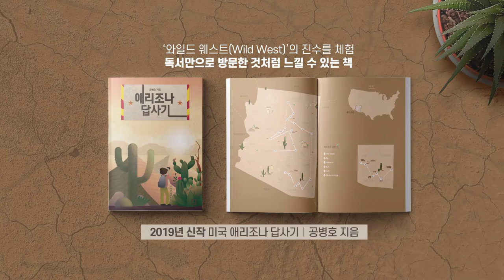중국의 북한 지배 한국의 앞날? [공병호TV]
중국의 북한 지배 한국의 앞날?

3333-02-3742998 카카오은행 (예금주 : 공병호) / (텔레뱅킹 : 090 & 은행코드 : 90)

참고자료
참고자료
1. Traders in China prepare for a rush into North Korea. But sanctions still stand in the way, Anna Fifield, WP, 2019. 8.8.
2. 중국 단둥 상인들 대북투자 선전열기, 김영권, VOA, 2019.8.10.
3. WP. 중국 상인들, 대대적인 북한투자 준비 ... 제재해제가 관건, 동아일보, 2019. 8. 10
4. 북한, 중국에 동해 NLL조업권도 팔아... 통치자금 충당목적, 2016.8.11.
5. 북, 유엔 제재 이후 대외무역 반토막... 중국 무역의존도는 사상 최고, 이정민, 조선일보, 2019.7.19